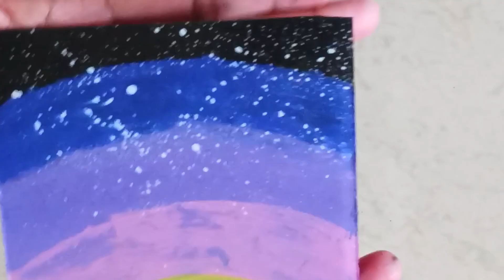acrylic painting on glass /glass painting /simple acrylic painting